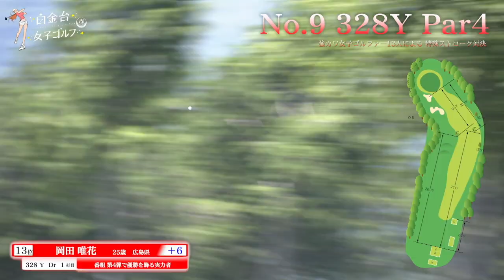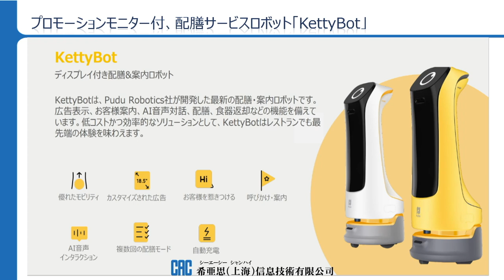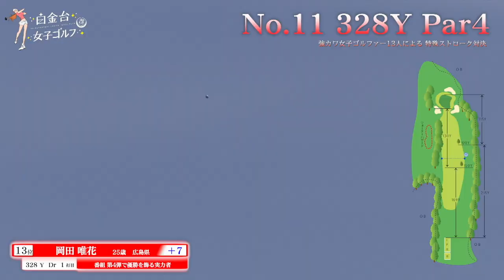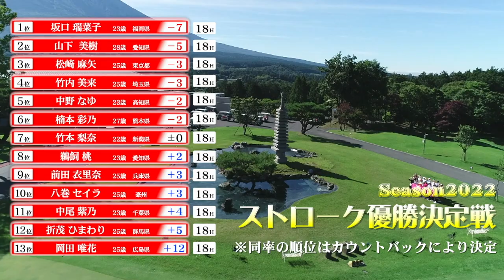岡田唯花選手のプレーに密着！プロテスト合格を目指す女子ゴルファー達が集結したストローク優勝決定戦！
番組内の岡田唯花選手のプレーをまとめました！

プロテスト合格を目指す女子ゴルファーが集まる「白金台女子ゴルフ部」
今回は、「白金台女子ゴルフ部  ストロークプレートーナメント」
特殊ルールをいれた18Hストローク対決！
賞金総額100万円！
優勝するのはだれになるのか！
女子同士の負けられない戦い！
今回の舞台は、朝霧カントリークラブ。
超難関コースに白女部員が挑みます。

OP・ED曲は前回に引き続き”まなみのりさ”さん😊

パワーアップした白金台女子ゴルフ部！
可愛いだけじゃない、真剣勝負をご堪能あれ❤️

【ルール】
13名の18Hストロークプレー対決。
各組ドラコンニアピンホール獲得者は−1ストローク。

☆番組第一弾〜第四弾まで、Amazonプライム・ビデオ、ABEMA、Hulu、U-NEXT、ほか各社で全話見逃し配信中⛳️
みなさまぜひご覧ください！

白女応援団募集中！番組ノーカット版も配信しています！

新発売！！！